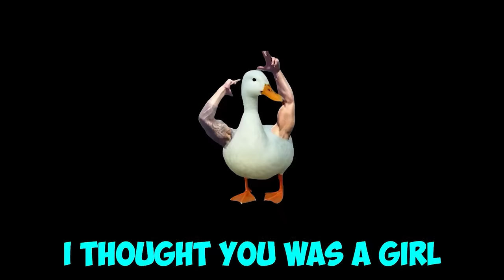Elite Lifter Pretended to be a BABY FACE SLEEPER BUILD | GIRLS going NUTS...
Legendary pretended to be a beginner like a small CBUM (Chris Bumstead) on OMEGLE:  Asking GIRLS as a DMITRYS if They Like Dad Bods or Chest, Abs, Veins like ANATOLY cleaner. What IF Bodybuilder Aesthetics Goes in public, on Omegle? (Priceless Reactions) Teen Aesthetic Bodybuilder Flexing on Omegle with baby face and Girls Love it! Aesthetics gets funny reactions all the time, so Connor Murphy and Jeff Seid did that - Let's see how they will react to my physique when I'm flexing my bicep with baby face!

And if you wanna see Priceless Reactions when Aesthetics flexing and girls going crazy by seeing my Natural Body Transformation, here's the link: